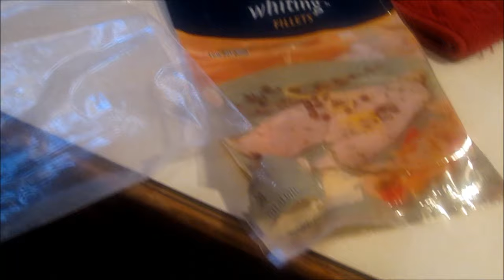My Special Spaghetti Dinner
I AM SO SORRY EVERYBODY, I MAD A MISTAKE IN MUTING MY VOICE, BUT PLEASE ENJOY. Every item in this video I paid for my own fund